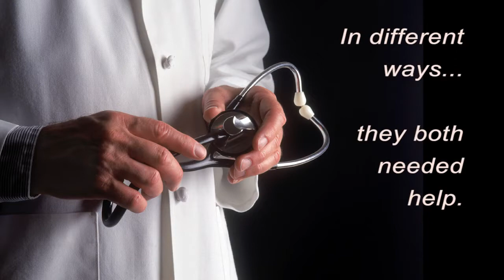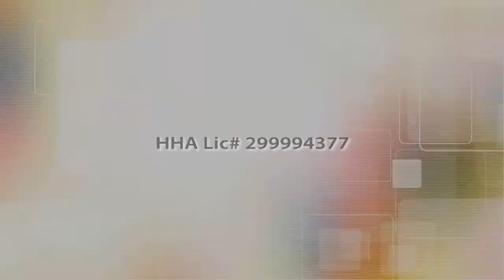Alzheimer’s and Dementia Home Care Pasco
Assisting Hands Home Care Pasco provides non-medical Alzheimer’s and dementia home care to individuals in their own homes. Because Alzheimer’s and dementia disorders can take many forms and present distinctive challenges, our home caregivers are carefully trained in providing appropriate and positive reinforcement techniques in a loving and dignifying manner.